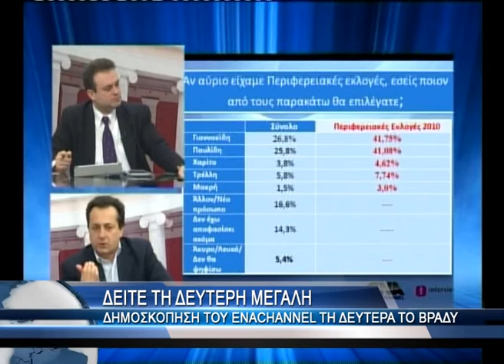Η δεύτερη Μεγάλη Δημοσκόπηση του ena channel στις "ΕΞΕΛΙΞΕΙΣ"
Την Δευτέρα 22/4 στις 10 το βράδυ, μόνο στο enachannel και στην εκπομπή ΕΞΕΛΙΞΕΙΣ με τον Γιάννη Χατζηεμμανουήλ δείτε την δεύτερη μεγάλη δημοσκόπηση στην περιφέρεια μας .
Το μεγάλο Πολιτικό βαρόμετρο,
Πρόθεση ψήφου κομμάτων ανά νομό: Καβάλας ,Δράμας, Ξάνθης, Ροδόπης , Έβρου και συνολικό,
Τι είχαν απαντήσει οι πολίτες πριν ένα μηνά ,
Τι ψήφισαν τον Ιούνιο του 2012 ,
Συγκριτικοί πίνακες με αναγωγές ,
Πως μετακινούνται αυτό το διάστημα .
Δείτε τα ονόματα των πιθανών διεκδικητών της θέσης του Περιφερειάρχη
Δείτε ποιον θέλουν σήμερα για περιφερειάρχη οι πολίτες της Ανατολικής Μακεδονίας και Θράκης σε σχέση με όλα στελέχη που διετέλεσαν στην κεντρική πολιτική σκηνή .
Δείτε τι απαντούν για τα μεγάλα προβλήματα της περιοχής .
Μεγάλη δημοσκόπηση σε δείγμα 1000 πολιτών από την interview ,την εταιρία δημοσκοπήσεων των μεγάλων επιτυχιών ,την εταιρία που πρόβλεψε με ακρίβεια όλα τα μεγάλα γεγονότα στην περιφέρεια μας και πανελληνίως με τα απίστευτα ακριβή exit poll.
Στο στούντιο αναλύει ο πολιτικός επιστήμονας ΔΗΜΗΤΡΗΣ Βασιλειάδης .
Αποκλειστικά στις Εξελίξεις ,και στο Ena Channel εκεί που κτυπά η καρδιά της πολιτικής ενημέρωσης.
To βράδυ της Δευτέρας στις 22:00